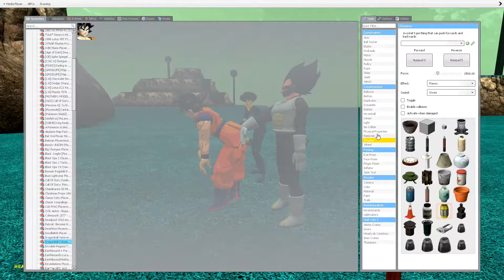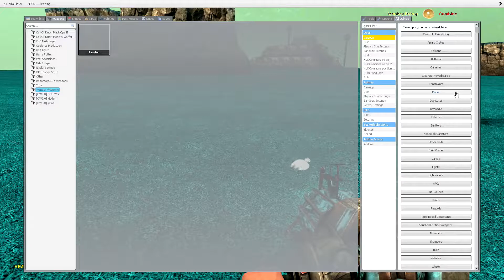Gmod Sandbox - Planet Namek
This planet will blow up in "5 minutes".

Rogue Monkeys